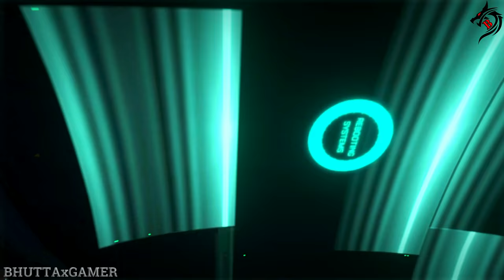Call of Duty Advanced Warfare Mission 1- Induction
I am playing Call of Duty Advanced Warfare. It is the best open world game. I really enjoy this.
 I am playing on very high settings for better performance and for best video quality.

Game Information:
Name: Call of Duty Advanced Warfare
Main Characters: Jack Mitchell
Mission: 1- Induction
Video Resolution: 2k ( 2560x1440)
Logic: A war game and full of action game. We have special advance weapons. We can kill the enemies.

System Requirements:
File Size: 40GB
GPU: MSI GTX 1660 SUPER GAMING X
CPU: Intel(R) Xeon(R) CPU E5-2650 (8Core)
RAM: 32GB

Tell me your favorite game. I will make complete gameplay video.